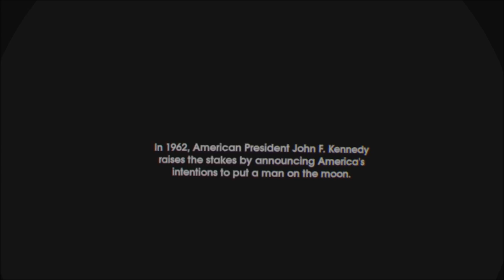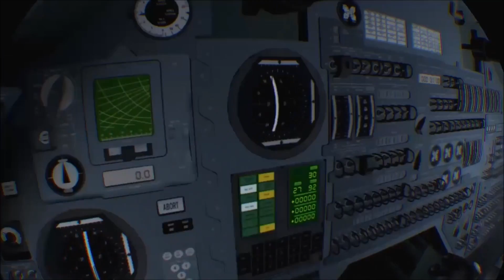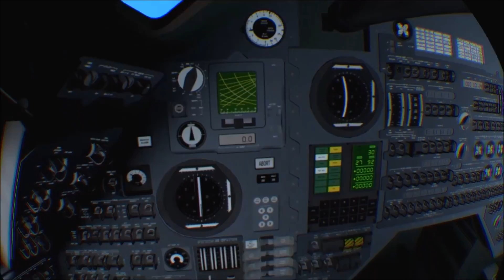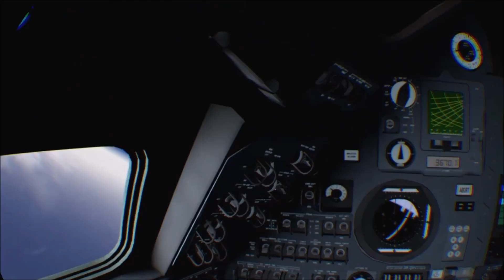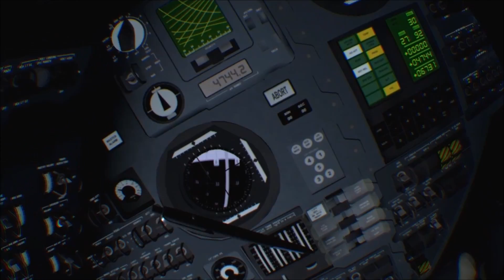Apollo 11 VR PlayStation VR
Have you ever wanted to go into space but prefer to do it from the comfort of your own sofa? Apollo 11 VR is perfect for you. Relive the amazing journey that the astronauts took during the Apollo 11 mission. From the historic speech made stating the intention to send a maned mission to the moon, right through to those famous steps off the ladder and onto the surface of the moon.

This video shows the first sections of the game/experience that is sure to wet your whistle.